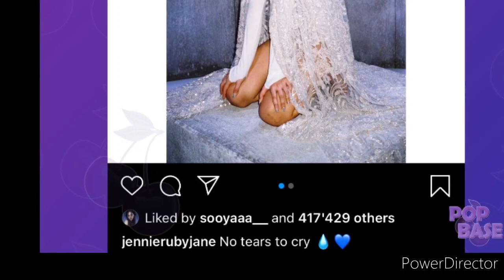is Blackpink ft. Ariana Grande Will Happen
Do you think Blinks this collaboration will happen  And what will be the song could be like ? Since we all know Ariana music a way far to Blackpink genre music vibes or maybe a surprise for all of us